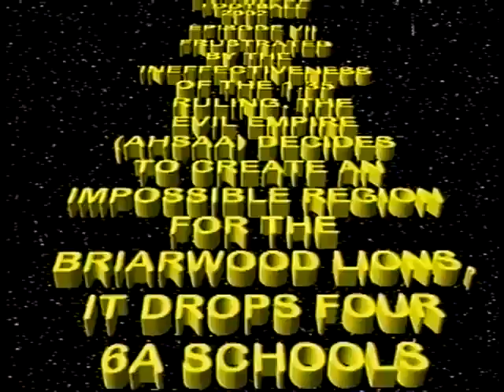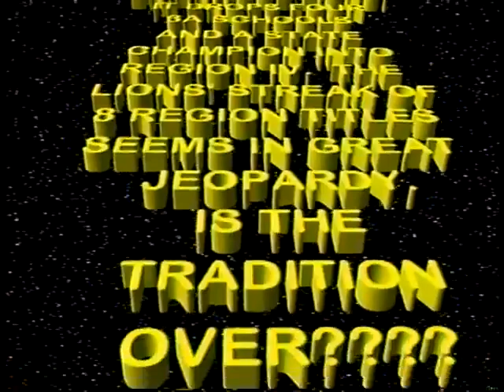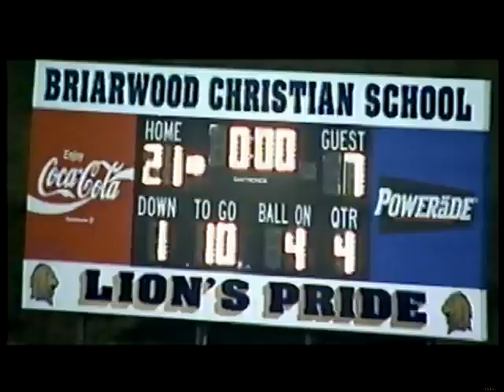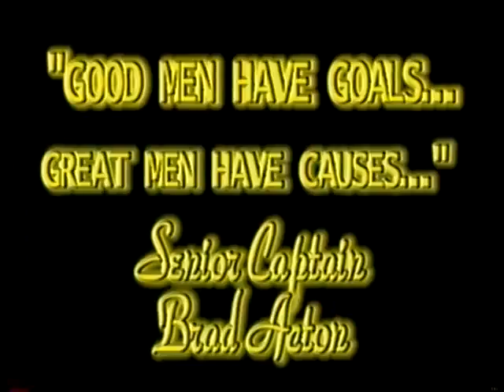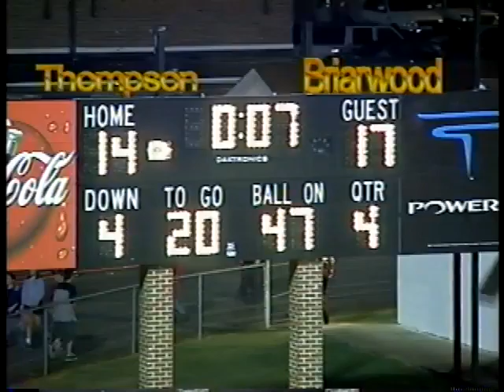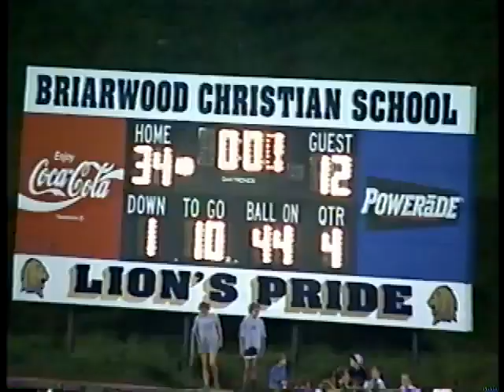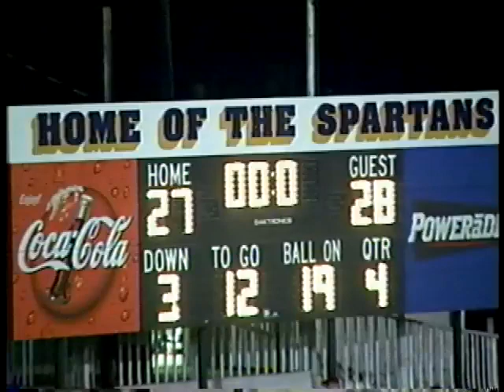Briarwood Football 2002